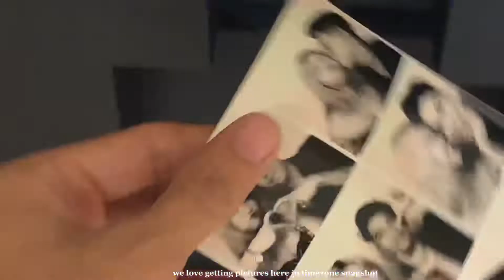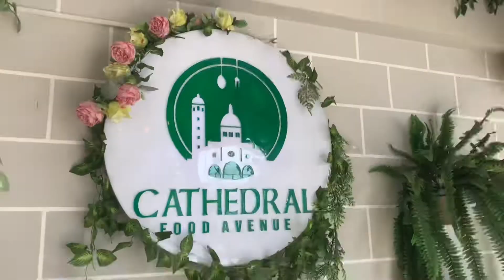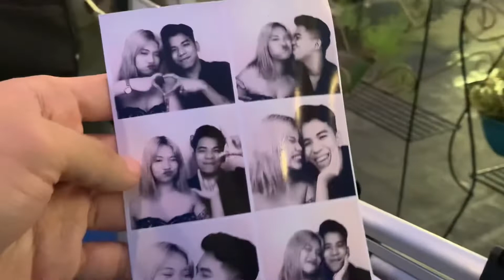OUR 3rd YEAR ANNIVERSARY VLOG | Carl & Angela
Hi guys this is Carl & Angela and we want to share here in our YT channel what happened in our anniversary 💕 thank you for supporting us ✨ cheers for more years 🥂